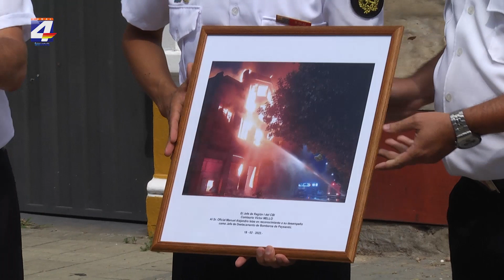Asumió Gary Fraga como nuevo jefe del destacamento de Bomberos de Paysandú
El Oficial Principal Gary Fraga asumió esta mañana como nuevo jefe del destacamento de bomberos de Paysandú. Fraga adelantó que una de las primeras acciones a tomar será trabajar en cuanto a los protocolos de actuación y prevención en materia de incendios forestales. Por su parte el jefe saliente, Oficial Principal Manuel Islas, destacó el aprendizaje logrado en su paso por Paysandú, destacando que quedó un destacamento debidamente equipado con renovación de flota y material de seguridad, sumado al número de efectivos.